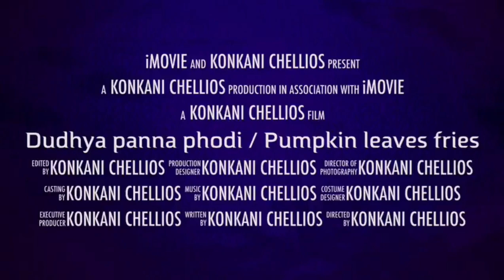Dudhya Panna Phodi / Pumpkin Leaves fries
Dudhya Panna Phodi or Pumpkin Leaves Fries is a special Konkani dish using pumpkin leaves . Rich in Iron and other minerals , these leaves are very nutritive .
Phodi is a crunchy and spicy fried dish and these pumpkin leaves make this healthy too.
The ingredients needed are
Whole udid – 1 cup
Rice powder – ½ cup
Red chilli podwer – 2 to 3 teaspoons
Method
Roast the udid and grind into a coarse powder. Add rice powder, chilly powder,  hing and salt .
Mix these into a thick coarse paste adding water. Set it aside for 10 minutes. Wash and clean pumpkin leaves and dry properly. Take each pumpkin leaf and apply the prepared masala on the back side to cover the leaf fully. Then keep another leaf on top and apply the masala. Repeat the process till 4 to 5 layers are created. Now start folding the sides , applying the masala on the sides . After all the 3 sides are folded , start rolling the layers of  leaves in to a log and roll it tightly. Now your log is ready and set it aside for 5 minutes. Cut the log into thin slices . Press the slices gently with your palm to make sure that the layers are not unfolded. Now take some rice powder and coat the slices with the rice powder. This will ensure that the  layers are intact and will also give additional crunchiness to the phodis.
Now deep fry these slices in coconut oil and the crunchy phodis are ready.
Enjoy these with rice.